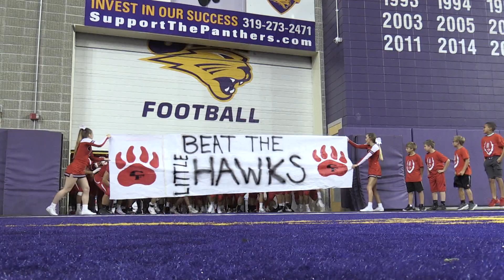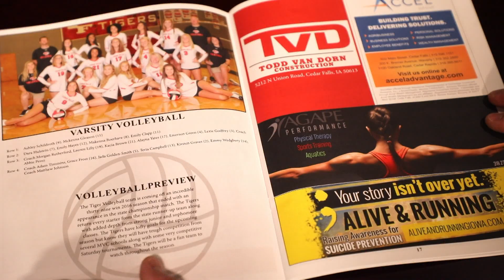Tiger Booster Club